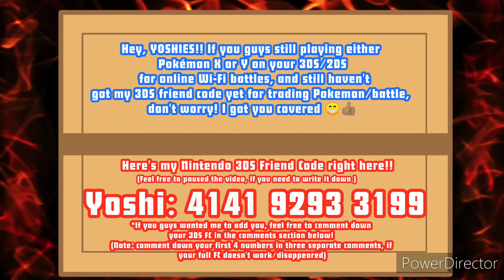Pokemon X/Y BATAW WiFi Battles #91: vs. Arthas (Aftermath of 3DS Shutdown) *R.I.P. Nintendo Network*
Free Battle (Battle Spot)
Battle Format: Single
3v3

Hey, Yoshies!!! YoshiPlays! here, and I'm back with episode 91 of Pokemon X/Y BATAW Wi-Fi Battles!! Today, I'm battling against Arthas,  with a 3 on 3 single Pokemon battle!!
* Due to the Nintendo Network shutting down for the Nintendo 3DS and the Nintendo Wii U on April 8th, luckily, I've saved the recordings most of my new battles before the shutdown*

Here's our Pokemon roster:

My Pokemon:

1. Gyarados (Mega Gyarados)
2. Medicham
3. Weavile

Arthas' Pokemon:

1. Greninja [Shiny]
2. Volcarona [Shiny]
3. Bisharp [Shiny]

Click on "NOTIFICATIONS" if there's a new video I've uploaded for the series

If you want to see either the rest of this series playlist, you'll find it here, or some of them in the cards on top in the beginning of this video or in the outro!! :)

Feel free to battle me anytime by comment down your 3DS Friend Codes so that I can let you know which date or time!!! So STAY C00L STAY ¥0SH, Yoshies!!!

Xbox Live: PikaDeadpool120

My Pokemon UNITE FC:
8N37QY5

My Pokemon SoulSilver FC:
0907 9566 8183 (Name: Julius)

| Social Media |

                                 or

and also...